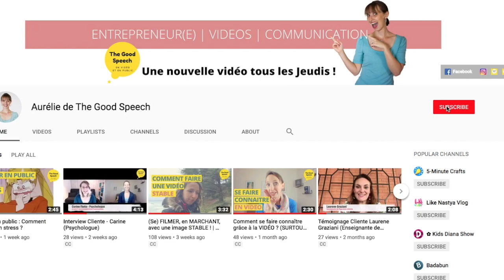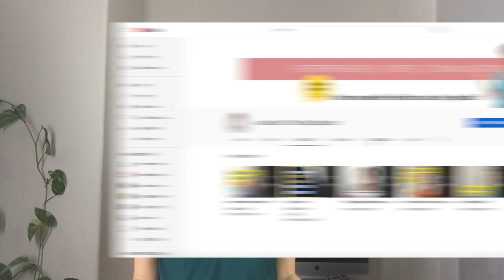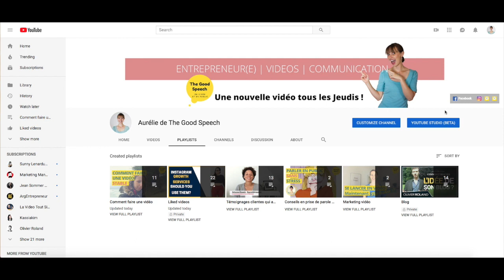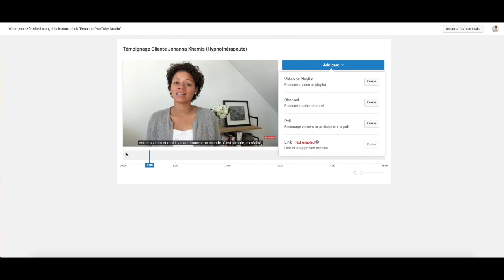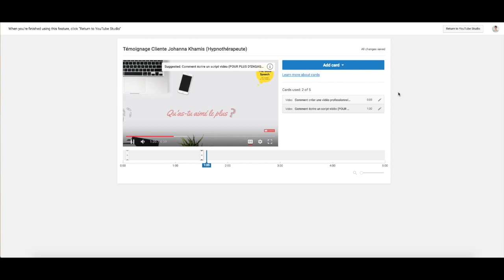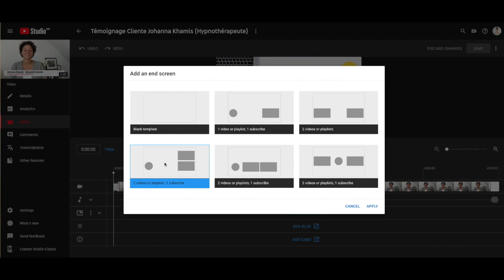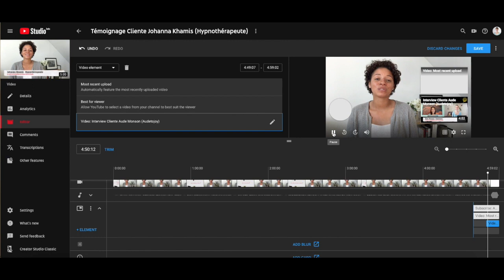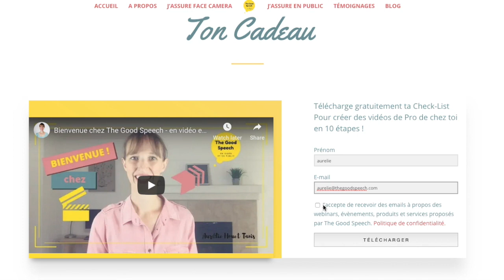COMMENT METTRE UN LIEN CLIQUABLE DANS UNE VIDEO YOUTUBE 2019 | LE TUTORIEL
➡️ Découvre ma formation EASY VIDEO, la formation en technique vidéo simple et efficace pour débutants

Nouvelle vidéo (suite à la mise à jour du studio YouTube): COMMENT METTRE UN LIEN CLIQUABLE DANS UNE VIDEO EN 2020!

Comment mettre un lien cliquable sur sa vidéo youtube ? Dans cette vidéo, vous apprendrez à ajouter des liens cliquables facilement et stratégiquement et également à mettre un écran de fin YouTube.

🎁 5 étapes pour lancer ta chaîne YouTube sur de bonnes bases
🎁 Ta check-list pour créer des vidéos de pro, de chez toi
🎁 Ta liste des 32 idées de vidéos
📆Une session découverte de 30 minutes (voir les conditions sur le site)

LES OUTILS QUE JE RECOMMANDE :

▶️ Canva pro (pour créer vos visuels). Avec ce lien, tu auras 1 crédit offert Canva
▶️ Kooneo (pour héberger et vendre vos formations en ligne). Voici le code avantage Kooneo (qui donne droit à un bonus de 50 euros) : koo501fa2a41

MON MATÉRIEL VIDÉO :

📷 Caméra Canon EOS M50
🔊Micro Boya
🔊Micro USB Blue Yeti
💡Kit éclairage SOFTBOX
💡Ring Light Newer
🎬Trépied pour appareil photo et smartphone

Ils me permettent de toucher une petite commission quand tu achètes via ces liens et m'encouragent à partager tout ce contenu offert. Pour toi, ça ne change rien (à part que tu peux sur certains liens avoir toi aussi un avantage ou une réduction).